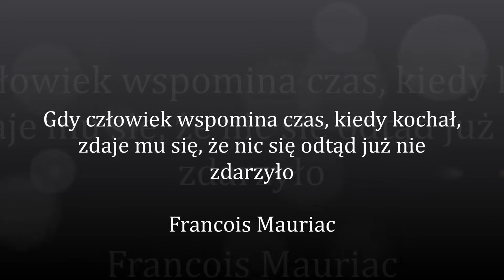WIARA - PROMO 2020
Pewnej letniej nocy wychowany w patologicznej rodzinie siedemnastoletni Grzegorz ucieka z domu. Jedynym jego celem jest  zostawić jak najdalej piekło, którego doświadczał prze całe swoje życie.  Nie przypuszcza, że już pierwsza noc po opuszczeniu rodzinnych stron wyzwoli w nim uczucia, o których sądził, że nigdy nie przyjdzie mu ich doświadczyć... A potem całkowicie zmieni wszystko, co w do tej pory wierzył. Prawdziwe piekło dopiero się zacznie...

Jedna z najbardziej wyczekiwanych premier roku...

Tylko na platformie Wattpad